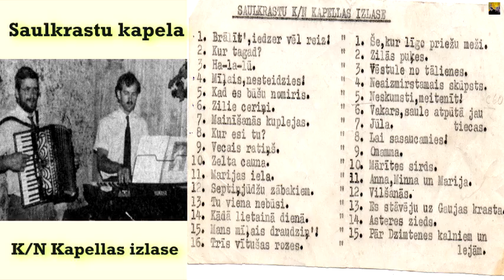"Saulkrastu kapela - K/N kapellas izlase '89"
(Latvija 1989)

Brālīt, iedzer vēl reiz 0:00
Kur tagad? 3:26
Ha-la-lū 6:03
Mīļais, nesteidzies! 9:04
Kad es būšu nomiris 12:25
Zilie ceriņi 14:38
Mainīšanās kuplejas 18:06
Kur esi tu? 20:30
Vecais ratiņš 24:01
Zelta cauna 26:58
Marijas iela 30:20
Septiņjūdžu zābakiem 33:04
Tu viena nebūsi 36:00
Kādā lietainā dienā 39:28
Mans mīļais draudziņ! 41:51
Trīs vītušas rozes 43:43
Še, kur līgo priežu meži 45:25
Zilās puķes 48:24
Vēstule no tālienes 51:26
Neaizmirstamais skūpsts 54:47
Neskumsti, meitenīt! 58:00
Vakars, saule atpūtā jau tiecas 1:01:17
Jūla 1:03:38
Lai sasaucamies! 1:07:04
Omamma 1:10:56
Mārītes sirds 1:14:01
Anna, Minna un Marija 1:17:15
Vilšanās 1:19:56
Es stāvēju uz Gaujas krasta 1:23:19
Asteres zieds 1:25:29
Pār dzimtenes kalniem un lejām 1:28:09